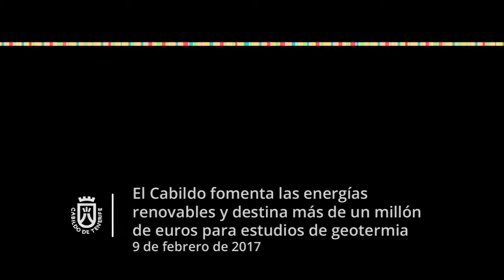20180209_RP_geotermia_renova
El Cabildo, a través del Instituto Volcanológico de Canarias (Involcan), se encuentra desarrollando trabajos en Canarias para la búsqueda de recursos geotérmicos de alta entalpía en el subsuelo -aquellos capaces de generar energía eléctrica- mediante el uso y la aplicación de métodos geológicos, geoquímicos y geofísicos innovadores. En concreto, Involcan realiza labores de exploración en las islas de Tenerife, Gran Canaria y La Palma, gracias a la financiación procedente de los presupuestos de los Cabildos de Tenerife (1,1 millones de euros), Gran Canaria (430.000 euros) y La Palma (300.000 euros).
El presidente del Cabildo, Carlos Alonso; el consejero del área Tenerife 2030, Antonio García Marichal, y el coordinador científico de Involcan, Nemesio Pérez, han dado cuenta de los trabajos que realiza la Corporación insular. Alonso ha señalado que “el impacto que la geotermia puede tener sobre el sistema energético canario es notable, dotándolo de una fuente de energía renovable, prácticamente libre de emisiones y de producción continua a todas horas todos días del año, lo que contribuiría a la reducción de los costes de generación eléctrica en Canarias. Esto nos permitiría una mejora en la seguridad de suministro, la diversificación de las fuentes de abastecimiento y la protección del medio ambiente”.
El presidente insular recordó la apuesta del Cabildo por las energías renovables “con una inversión de 25 millones de euros en el Instituto Tecnológico y de Energías Renovables (ITER) para la puesta en marcha de tres parques eólicos” y aseguró que la geotermia puede ser un buen recurso para el futuro “porque es una energía no contaminante, estable y continua y que ocupa poco territorio”.
Antonio García Marichal señaló que desde el área Tenerife 2030 se ha invertido 1,1 millón de euros en el periodo 2017 y 2018 “para realizar exploraciones y detectar las posibles zonas de aprovechamiento. Tenemos que investigar esta vía como consecuencia de nuestro volcanismo activo y hay un buen ejemplo en Azores, donde casi el 24 por ciento de la producción de la energía proviene de la geotermia. Además, hay que tener en cuenta la generación de empleo cualificado vinculado a estos proyectos, que es uno de los objetivos de la estrategia Tenerife 2030”.